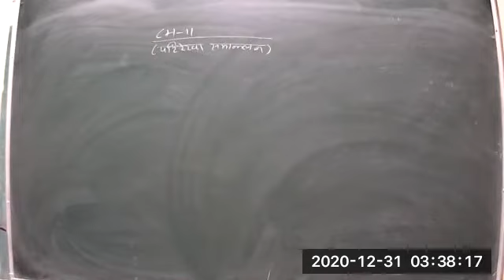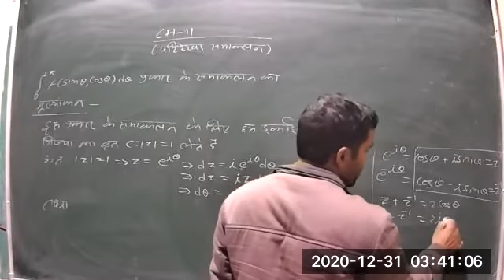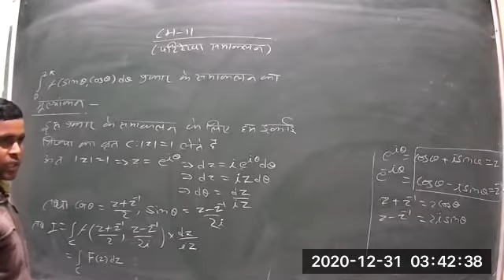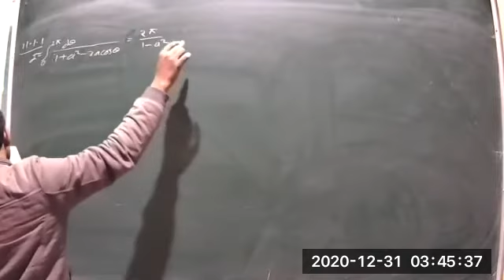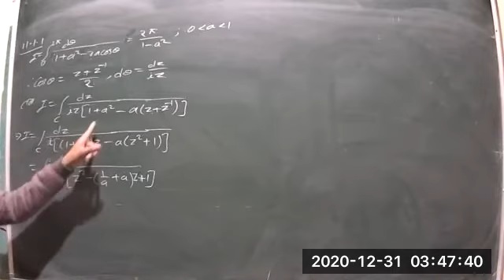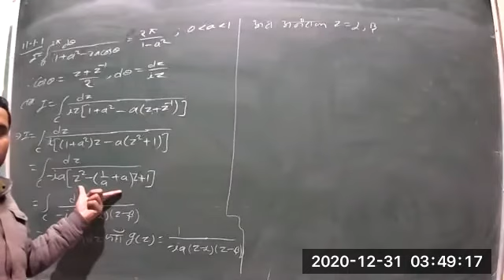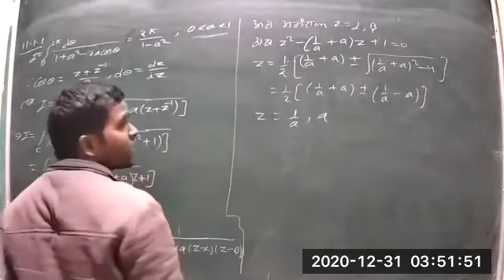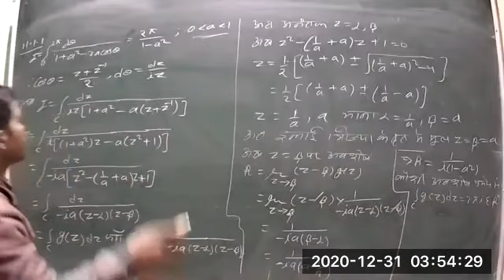Class 39 BSC 3rd year p2 Math Complex Analysis 30 12 2020